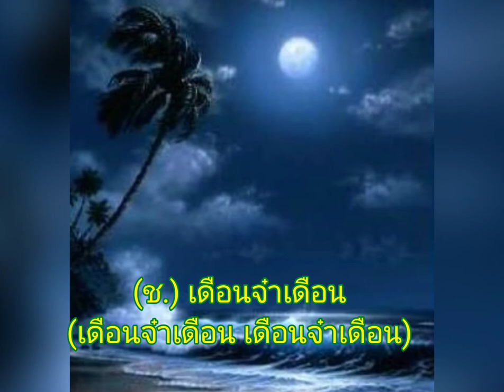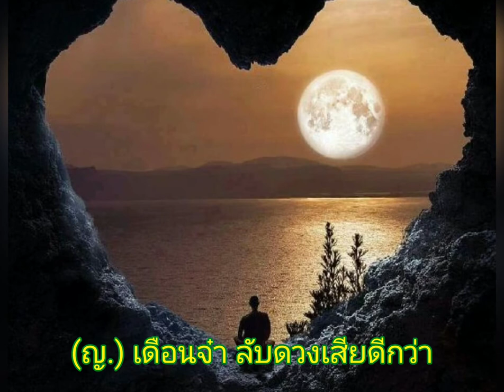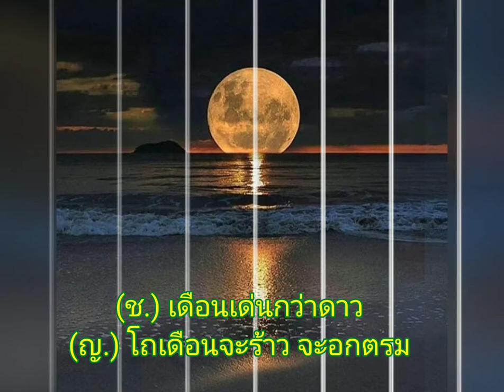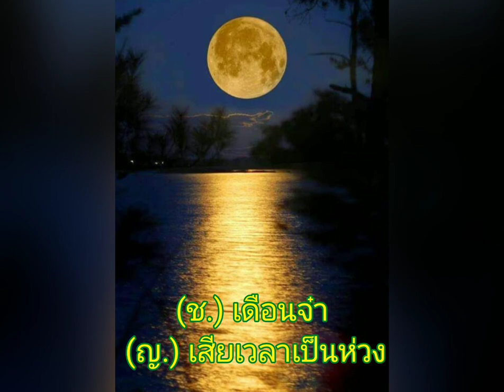เพลง"เดือนจ๋า"ม.ร.ว.ถนัดศรี & สวลี/เจษฎา & ธิดา คัฟเวอร์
เวอร์ชั่นศิลปิน : ม.ร.ว.ถนัดศรี สวัสดิวัตน์ & สวลี ผกาพันธุ์
คำร้อง/ทำนอง : สุรพล โทณะวณิก
ขับร้องสมัครเล่น : GTS_unclejed & Thidakalsree แห่ง smule
ขอบคุณเจ้าของภาพสวยจาก pinterest
ขอบคุณเสียงดนตรีจาก smule karaoke
vdo นี้จัดทำเพื่อร่วมอนุรักษ์สร้างความบันเทิงค่ะ
ขอบคุณ YouTube